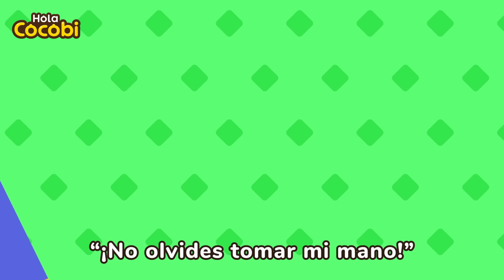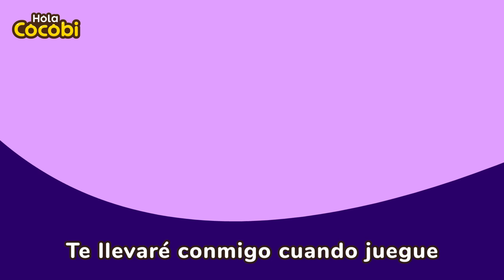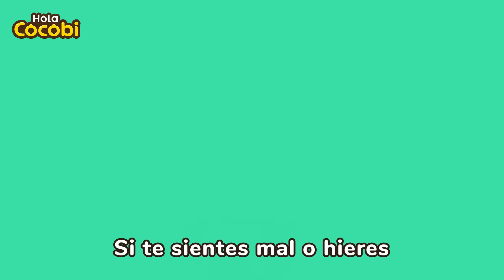¡Ten cuidado! Seguridad Del Ascensor y Más | Canciones Infantiles | Kids Song | Hola Cocobi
Canciones para Viajar, Música, Canciones de Cocobi, de Kinder,
en Español, Consejos de Seguridad para Niños,
Evacuación en centros escolares
Safety Tips, Play Safe, Dangerous